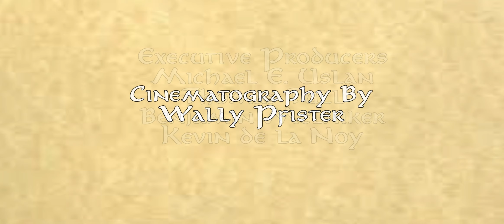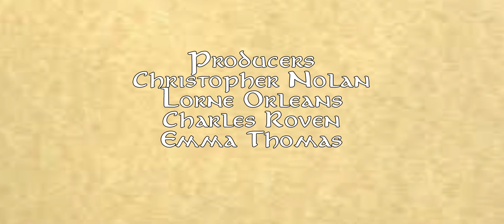The Dark Knight Trilogy End Credits (LOTR Style) [READ DESCRIPTION]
NOTE: I HAD TO CUT THE CREDITS A BIT SHORT AND I AM AWARE I MAY HAVE FORGOTTEN A CAST MEMBER

Been seeing a lot of LOTR style end credits for various movies, but none for The Dark Knight Trilogy. So I decided to make one. Here it is. Enjoy.

"The Dark Knight" and all related characters are property of Warner Bros. Pictures and DC Comics. "Lord Of The RIngs" and all related media including the song "Into The West" and the end credits style are copyright property of Warner Bros. Pictures and New Line Cinema.

CREDITS

RANGERFAN49

RANGERFAN49

SONG
"INTO THE WEST" BY ANNIE LENNOX